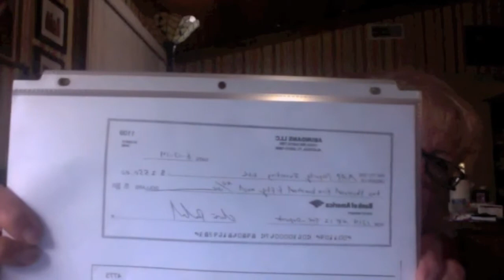69 Year Old Grandma Flips Two Houses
69 Year old Patricia, shares her experience with Clever Investor and the mentoring program!

Meet Patricia C.  She is a 69 year old grandma who took control over her financial future by jumping into the real estate investing business so she wouldn’t have to depend on social security any longer.

After wasting a bunch of time and money buying courses that didn’t work Patricia found Clever Investor and Cody Sperber.  With the mentorship from Cody Sperber and his team she was able to finally do her first “no money down” real estate deal for a quick $10,000 profit.  6 weeks later she flipped her second property for a fast $15,000 profit...all without needing to use any of her own money or credit.

If you are sick and tired of old and outdated real estate programs we invite you to come check us out and see what Clever Investor has to offer.